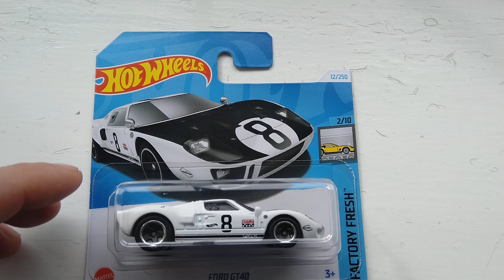Hot Wheels Ford GT40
Foundb one at last .